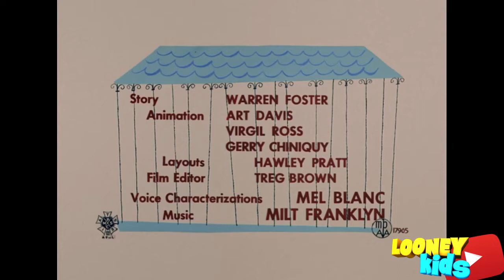Sylvester and Tweety - Tweet zoo | LOONEY KIDS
Tweet Zoo is a 1957 Merrie Melodies short directed by Friz Freleng.